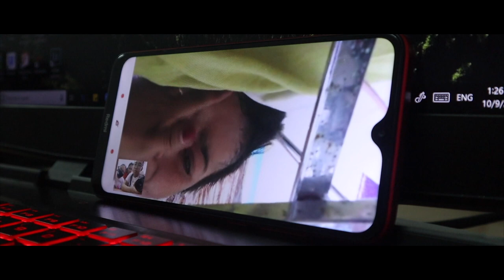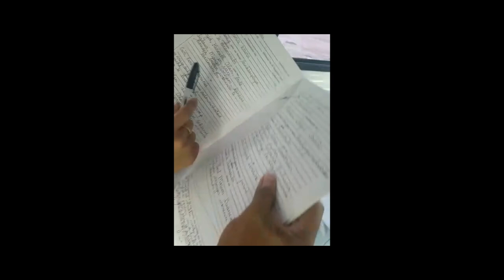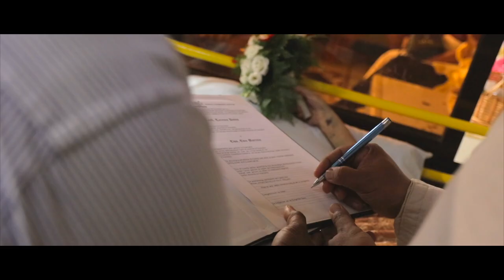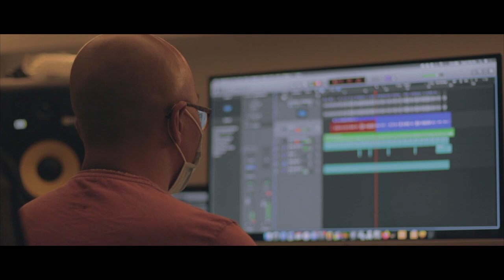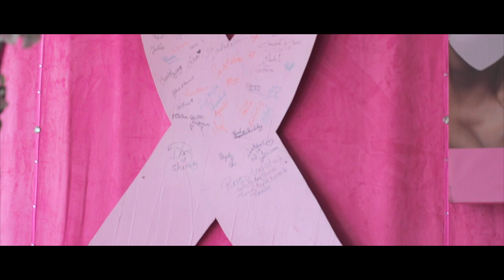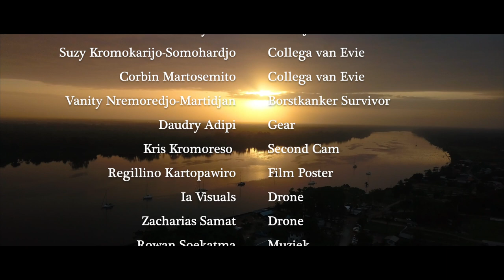Evie's Story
The story of the strong and courageous fighter, Evie.

A film documentary by Roger Kadir & Shellen Arga
Music by: Pinas Emanuel - M A N T J E K A R S O Page - Rowan Soekatma
Special thanks to:
Kris Kromoreso (second cam)
IA Visuals (drone)
Zacharias Samat (drone)

Locations:
Clevia Park
Pink Ribbon Suriname

RK universal
Shellen Arga Productions
february 2021

​"Whatever you do, do it all for the glory of God"
1 Corithians 10 : 31